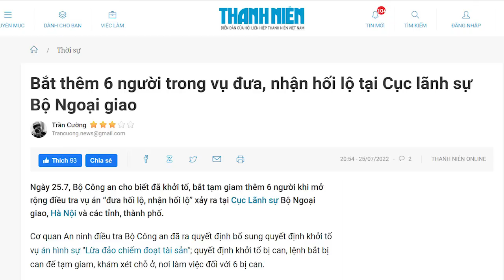Sóng thần “bay giải cứu” ập đến cuốn bay 6 người, Bộ GTVT, Bộ Y tế, Bộ Công an dính hết